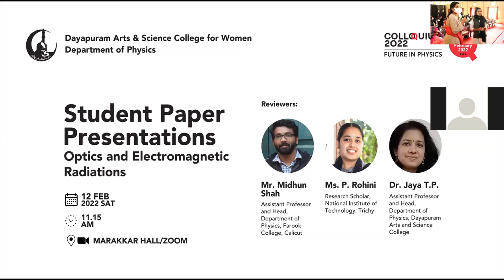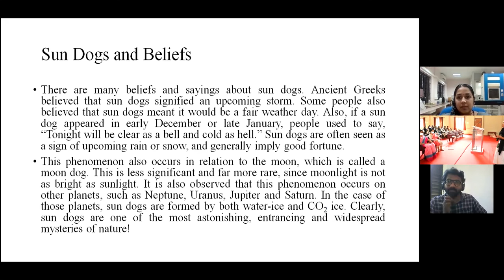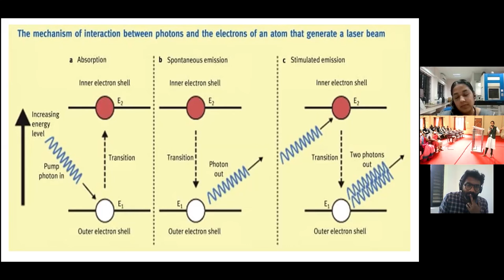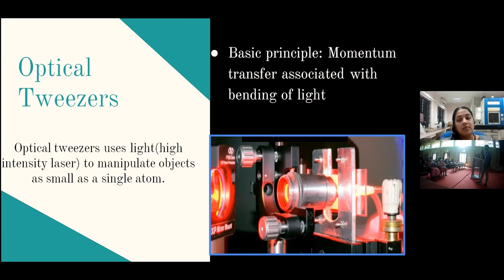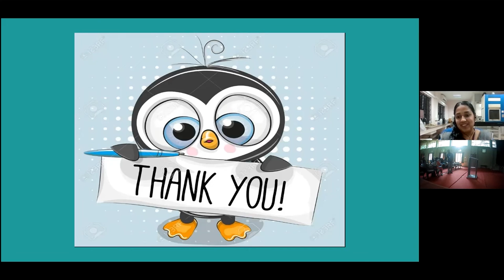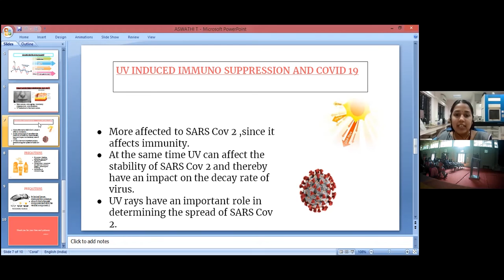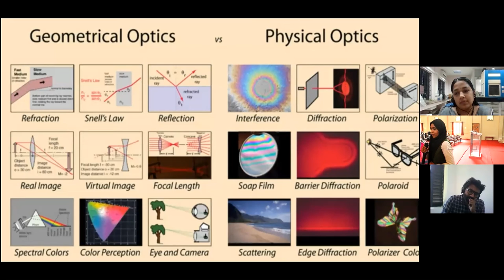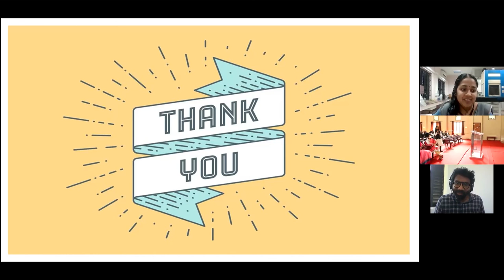Colloquium 2022 | Future in Physics | Students Paper Presentation | 11-02-2022